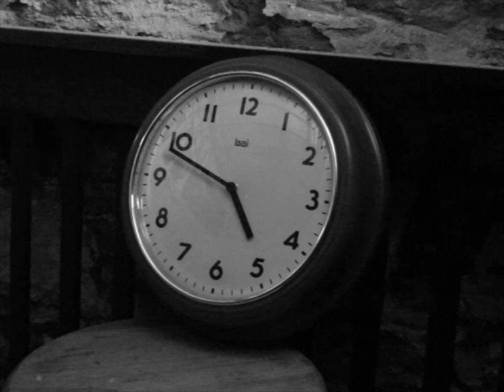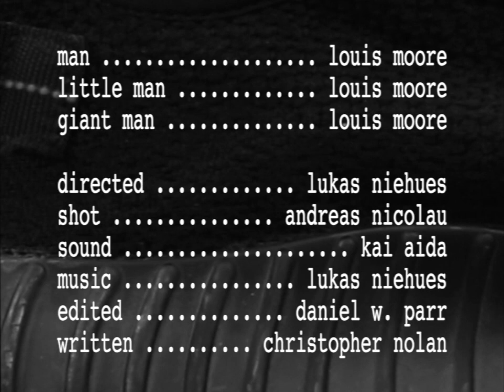Doodlebug remake (short film) (director)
Remake of Christopher Nolan's 1997 short film "Doodlebug"